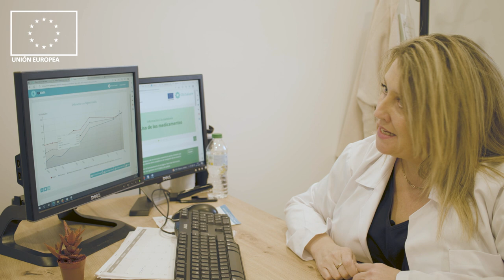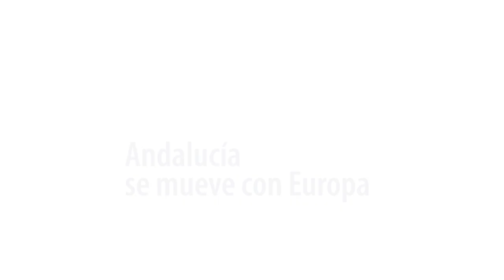02 Primera consulta y diagnóstico de la enfermedad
Microespacio dramatizado que recrea el entorno de una consulta de Atención Primaria. La conversación entre paciente y profesional hace sospechar de la posible existencia de deterioro cognitivo. En esta primera visita es clave el tiempo de consulta y la escucha activa.